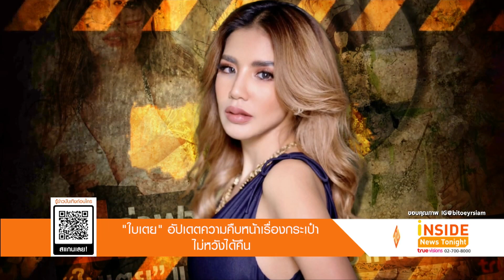"ใบเตย" อัปเดตความคืบหน้าเรื่องกระเป๋า ไม่หวังได้คืน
ผ่านเกือบครบสัปดาห์แล้วยังไร้วี่แววจะได้กระเป๋าคืน หลังนักร้องสาว ใบเตย สุธีวัน ทำกระเป๋าแบรนด์หรูหายในงานพิธีไว้อาลัย แตงโม นิดา ซึ่งใบเตยได้อัปเดตไลฟ์ขณะที่ตนเองกำลังแต่งหน้า ว่า ทำใจเอาไว้แล้วว่ายังไงก็คงไม่ได้คืนแน่นอน เธอตอบแฟนๆว่า คิดว่าคงไม่ได้คืน ว่าด้วยกันเรื่องกระเป๋าที่ลืมเอาไว้ที่งานพี่แตงโม และลืมไว้ในห้องน้ำ ห้องน้ำมันก็ไม่มีกล้องวงจรปิด คือตั้งไว้บนที่วางชักโครก และก็คือลืมไง ซึ่งคงไม่ได้คืน คงได้คืนยากแหละ ยากมาก ก็ได้ทีไปลงบันทึกประจำวันเอาไว้แล้ว เพราะที่งานวันนั้น ก็มีตำรวจอยู่เยอะนะ แต่ก็เข้าใจ วันนั้นคนเยอะมาก ถามว่าตอนเดินออกมาไม่มีกล้องวงจรปิดเหรอ คือกระเป๋ามันเล็กมาก และคนที่ขโมยไป ก็ไม่น่าจะถือออก น่าจะเก็บ ถ้าเป็นคนฉลาดนะ เขาน่าจะเก็บใส่กระเป๋าใบใหญ่อีกที ก็เลยแบบ ทำใจ ทำใจมากๆ ขอบคุณมากๆ เลยที่ทุกคนเป็นห่วง และช่วยตามหา ช่วยแชร์ข่าว ซึ่งเราไม่ได้อยากให้มันเป็นเรื่องเป็นราว เพราะของเราแค่หาย ซึ่งในกระเป๋ามีทั้งกุญแจรถปอร์เช่ สเปรย์แอลกอฮอล์ เงินนิดหน่อยมีแค่แบงก์ร้อยไม่เท่าไหร่ เพราะกระเป๋ามันใบเล็กมาก
 เอาจริงๆ ไม่ได้ทำของหายนานมากแล้ว แต่เป็นเรื่องธรรมดาของคนขี้ลืม ลืมจริงๆ ลืมแล้วจำไม่ได้ และกระเป๋าใบนั้นคือหายากมาก ไม่เข้าไทย เป็นรุ่นเดียวที่จีซู BLACKPINK ถือ คือได้มาใบแรกๆ พรีออเดอร์มาจากเมืองนอก คือ I’m so sad แต่ก็ต้องทำใจ ของหายก็คือของหาย หาไม่เจอก็คือหาไม่เจอ ไม่รู้จะทำวิธีใด ตำรวจก็ช่วยสุดชีวิต